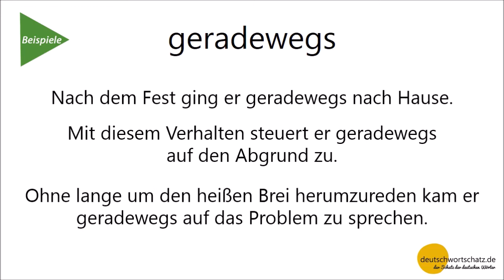geradewegs - Deutsch lernen - Wortschatz 0082